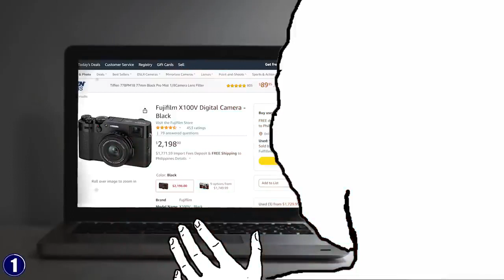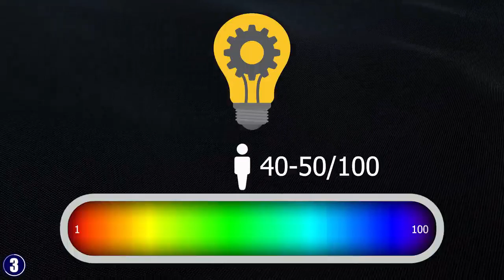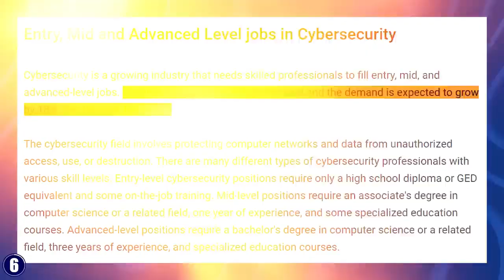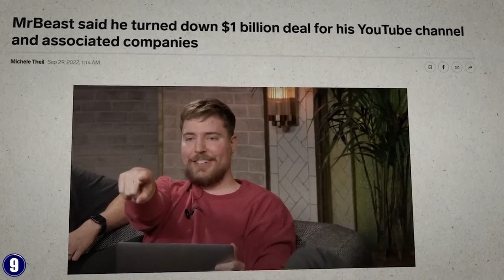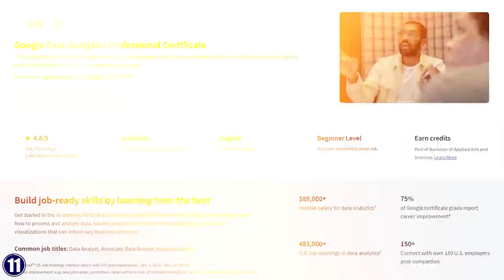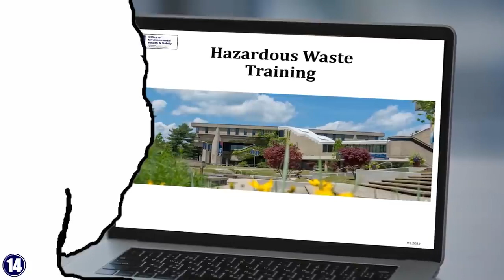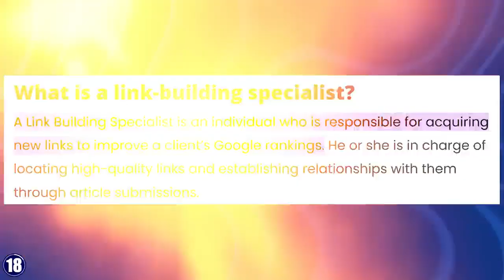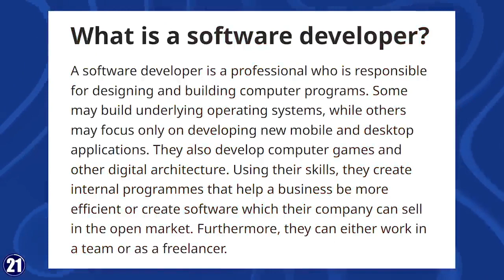21 BEST Paying Work From Home Jobs - NO Degree Required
Here is a list of the best work from home jobs you could dedicate your time on.

These jobs, if you follow my tips correctly, can generate you a stable income from the comfort of your home.

Check this out and go for it!